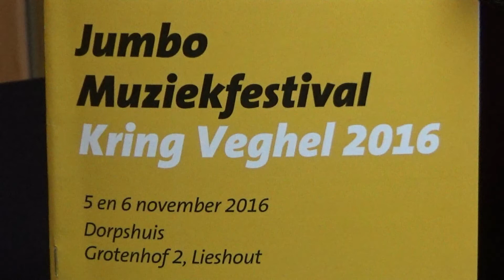2016 11 05 Jumbo Bokaal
Afgelopen weekend werd in Lieshout het Jumbo Muziekfestival gehouden in het Dorpshuis.
Verschillende muziek verenigingen uit de regio streden om de felbegeerde "Albert van Zuthen bokaal" of "Jumbo cup"